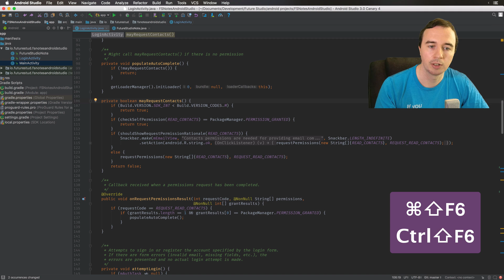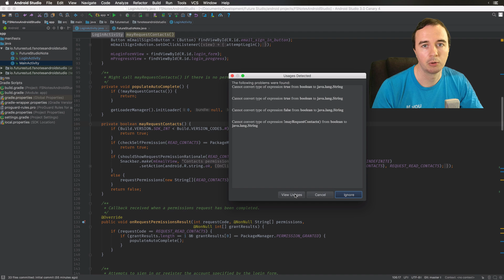"Refactor Type" Shortcut in Android Studio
In this Android Studio Note video you'll learn about the helpful refactor type shortcut:

Tip: turn on subtitles to deal with my accent. A full transcript is also available below.

Mac: command+shift+f6
Windows: control+shift+f6

Transcript:

Hey what is up everyone, Norman from futurestud.io University here and welcome to another video in Android Studio Note series. In less than five minutes you will learn a little trick to increase the productivity every single day.
Today we have the refactor type shortcut. I did that a lot in my past so if I wanted to change a type for example of a variable or maybe as a return type of the method I started just changing the type directly and then look through my code that nothing broke. That usually snowballed to more and more things that I had to fix and eventually it was a mess.
So much better is if you use a command+shift+f6 shortcut or control+shift+f6 for the Windows users and it will suggest you a little dialog where you can directly change the return type.
So that changes from boolean to string. What you will see is that it will show you all the things that will break with this [change]. So you will see these three return true or false statements. They can't return, because that's not a string. So this needs to be fixed and you will also see that there is an expression which calls this method which expects the boolean and not a string. We will also need to fix that.
You can use this dialog to help you get an overview what you need to change before making the changes. This increases the chances that your changes will be successful. This also reduces the risk that something breaks in your code because it didn't think about this change before.
So please use the refactor type dialog to make sure that you won't break your code.
That's it.
Make it rock!